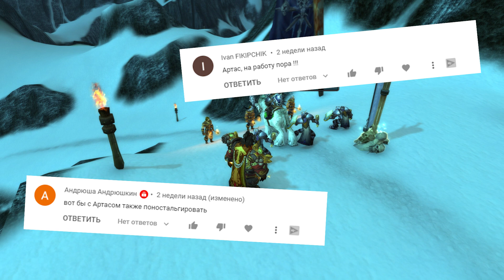УЖЕ СКОРО! - ВОЗВРАЩЕНИЕ АРТАСА (ПРУФЫ) | Shadowlands - Цепи Господства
World of Warcraft - Обновление 9.1